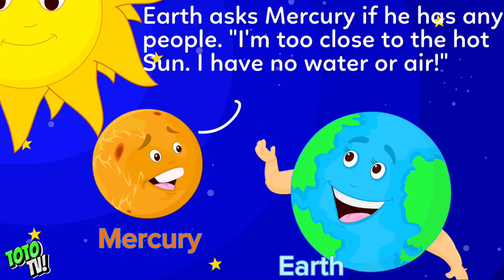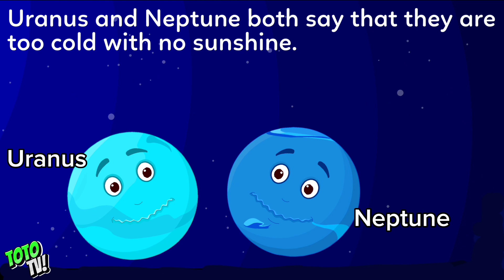Planet song | Solar System Song | Learn about 8 Planets, Sun, Moon and Stars For kids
" Songs of the Solar System and Planets | Animated Video for Kids on TOTO TV!"

🌟🚀 Embark on a celestial journey with TOTO TV as we explore the wonders of the solar system through enchanting animations and delightful songs! In this captivating, animated video, kids will be introduced to the Sun, Moon, and all the fascinating planets that make up our cosmic neighborhood.

🌞☀️ Join us as we shine a light on the radiant Sun, the center of our solar system. Through a catchy and educational song, your little astronomers will learn about the Sun's role in providing light and warmth to all the planets and living creatures on Earth.

🌙🎶 And that's not all – get ready to sway to the lunar beats of the "Moon Melody"! As we explore the Moon's phases and its connection to Earth's tides, our animated characters will guide kids through an engaging and rhythmic learning experience.

🪐🎵 But the journey doesn't stop there! We'll take a cosmic tour to meet each of the planets, from the sizzling heat of Mercury to the icy expanse of Neptune. Through catchy tunes and vibrant visuals, kids will learn fun facts about each planet's unique characteristics and place in the solar system.

🚀🎉 This animated video is the perfect blend of entertainment and education, sparking curiosity and imagination in young minds. Your kids will be captivated by the melodies while absorbing valuable knowledge about the universe around them.

🎵 So, join us on TOTO TV for a stellar adventure that combines the magic of animation with the beauty of astronomy.

space

space song

planets

solar system

planet

planets song

planet song

The Sun song

the moon song

sun song

moon song

planets of solar system

8 planets of the solar system

the planets

planets of the solar system song

we are the planets song

we are the planets

we are the planets and we live in outer space